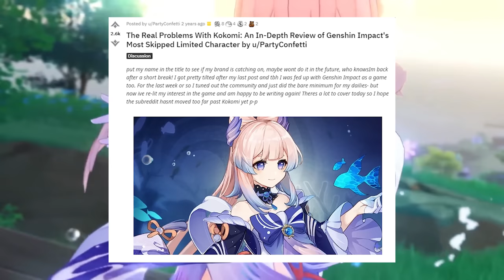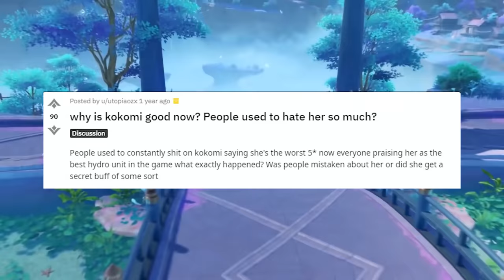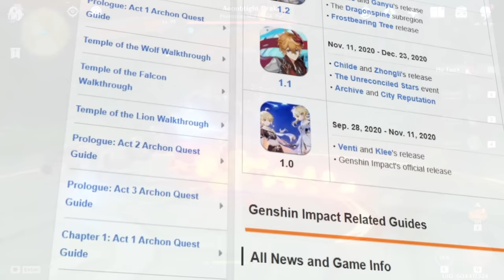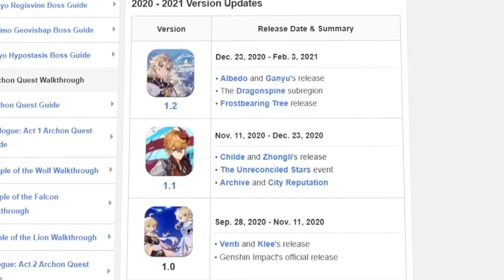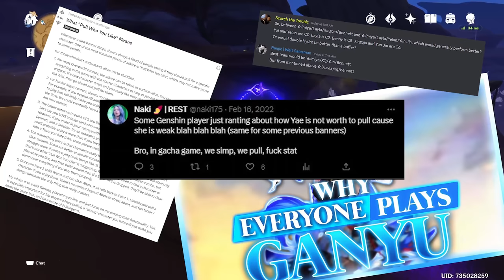Why NO ONE Plays: Albedo | Genshin Impact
~SPONSOR~ Check out Tower of Fantasy's new 3.0 update featuring the new Domain 9 sector using my
Join the adventure now and get exclusive rewards by using code LETSGODOMAIN9 - Tower of Fantasy is a free-to-play, shared open-world MMORPG on PC and mobile!

Albedo is one of the more quirky five star units in Genshin Impact, but sadly the range of use cases for him doesn't stretch very far. For today's episode of Why NO ONE Plays, we'll be looking into it!